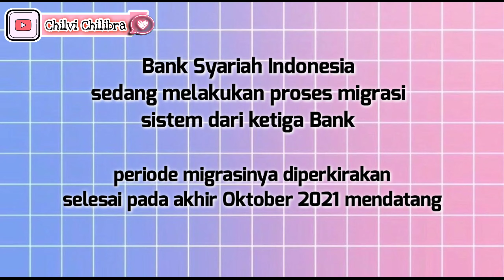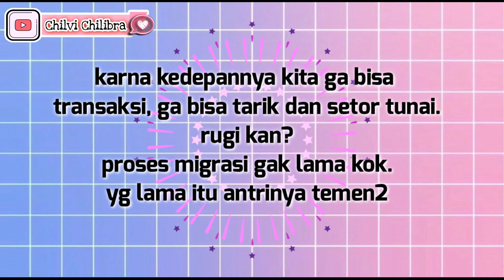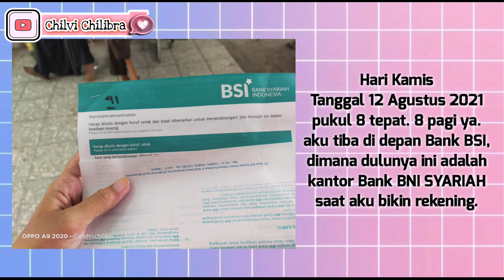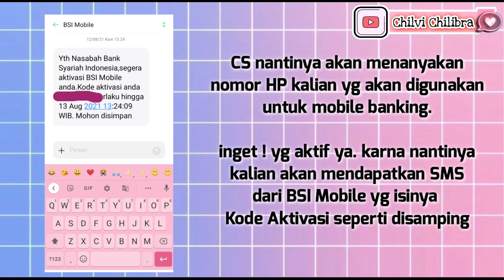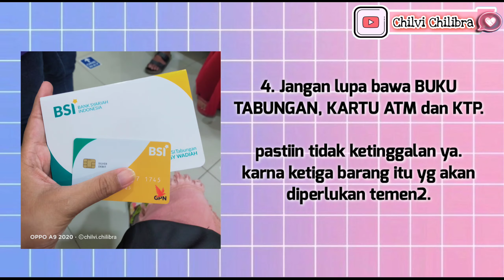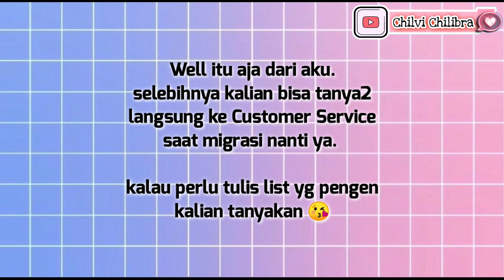MIGRASI REKENING BNI SYARIAH, BRI SYARIAH, MANDIRI SYARIAH KE BANK SYARIAH INDONESIA - BANK BSI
Pengalaman selama migrasi bnis ke BSI. Apa aja sih yang harus dibawa? Dan syaratnya apa aja ya? Nonton sampai selesai ok

- BSI jln dipenogoro cabang Bangselok Sumenep -